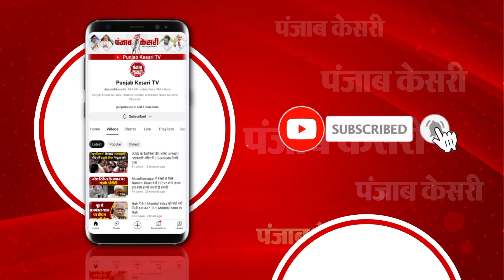Rajgir को Nitish Kumar की सौगात, CM करेंगे State Sports Academy का उद्घाटन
सूचना भवन में भवन निर्माण विभाग की तरफ से आज प्रेस कॉन्फ्रेंस की गई... भवन निर्माण विभाग के सचिव कुमार रवि(Kumar Ravi), राज्य खेल अकादमी(State Sports Academy) के प्रथम निदेशक रविंद्र ने प्रेसवार्ता की... उन्होंने जानकारी दी कि,  राज्य खेल अकादमी राजगीर नालंदा में उ‌द्घाटन होगा...